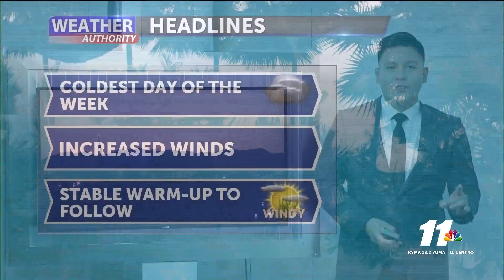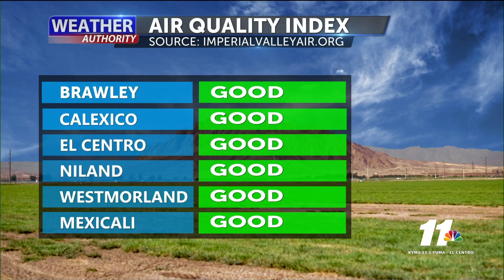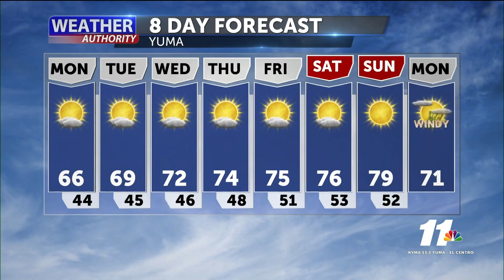Where you can find snow 2 hours away